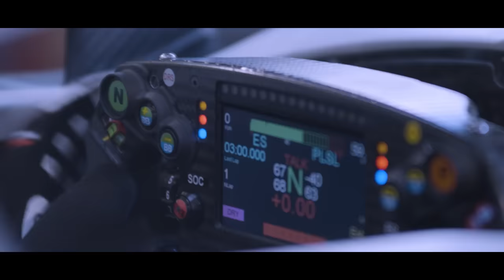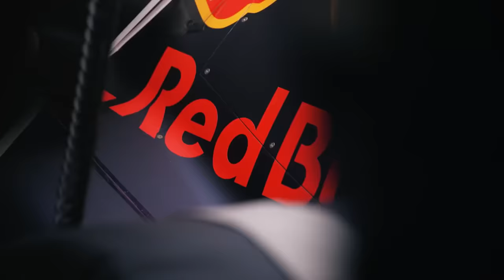MAX CHAMA RB20 DE MONSTRO INGUIÁVEL E NÃO CRÊ NA CONQUISTA DO TÍTULO / PEREZ / MAGNUSSEN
Sergio Milani
@scuderiamilani (Twitter)

João 3:16

00:00 - Introdução
00:46 - Suspensão de Magnussen
02:34 - Inconsistencia nas punições
03:50 - Checo e a dificuldade de Max
05:00 - Max identificou o problema do RB20
06:34 - Max não acredita em ambos os títulos